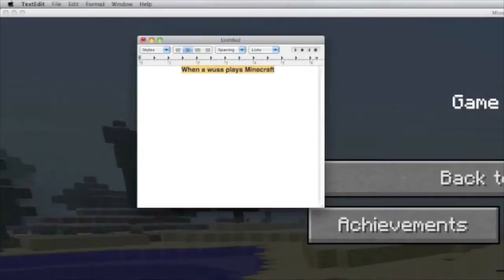Let's Play Nostalgic Minecraft Episode 4 - When A Wuss Plays Minecraft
Arachnophobia is bad. XD

ORIGINAL DESCRIPTION:
“Let's Play Nostalgic Minecraft Episode 4
When A Wuss Plays Minecraft

Who knows what I'll do next? You can leave suggestions in the comments!
Enjoy the video, and I will see you people LATER! BYE!”